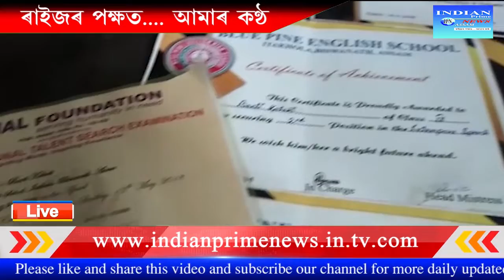News desk report